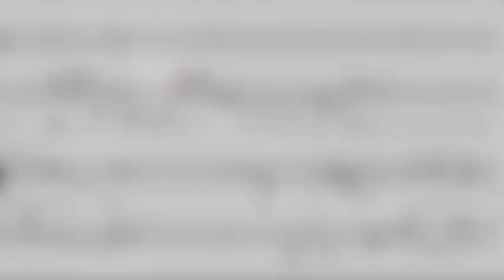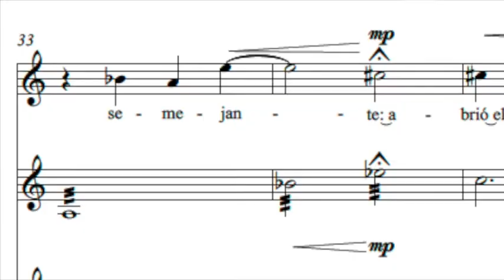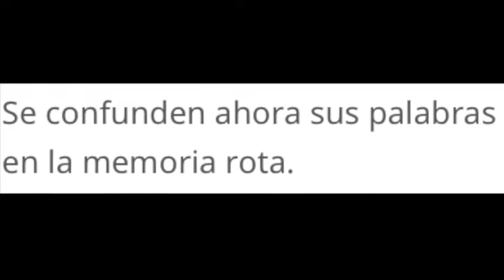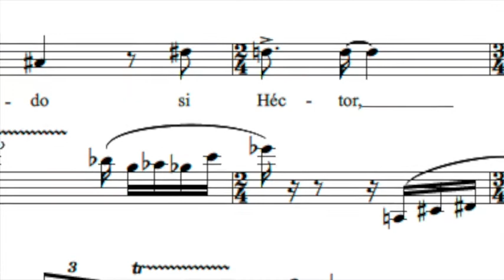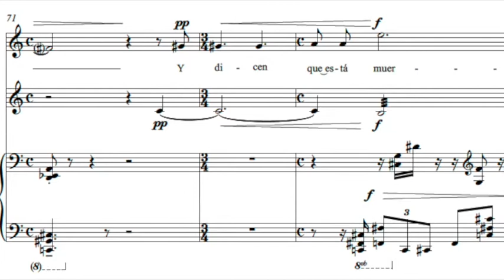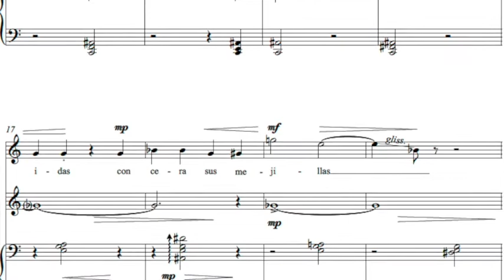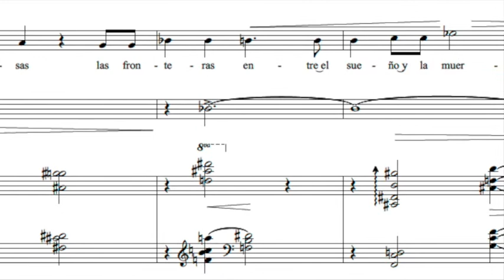3 Canciones sobre poemas de Regino Mateo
For Soprano, Clarinet in Bb and Piano

Composer: Ana Fontecha
Performers: Garaiz Ensamble

I. Nacimiento de Hannibal (0:05)
II. Aquiles vela el cuerpo de Patroclo (4:00)
III. Leyenda del durmiente (7:52)